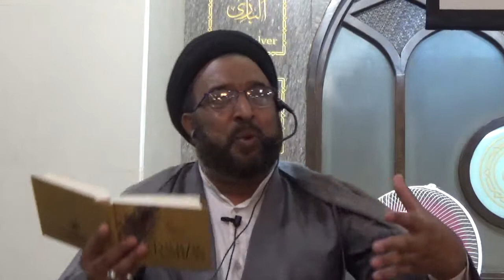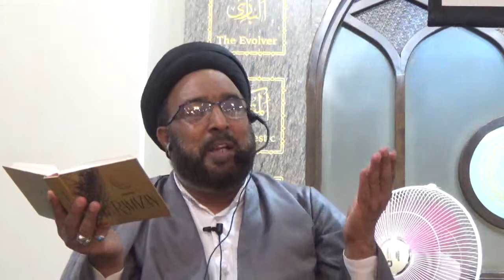Dua e Tawba recited by Maulana Sayed Tanveer Abbas Sahab at Haji Nazarali Imambargah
Dua e Tawba recited by Maulana Sayed Tanveer Abbas Sahab at Haji Nazarali Imambargah (HNI) , Kurla , Mumbai on 1st June 2019 (Saturday) (Shab of 27th of Maahe Ramazaan 1440 Hijri) .